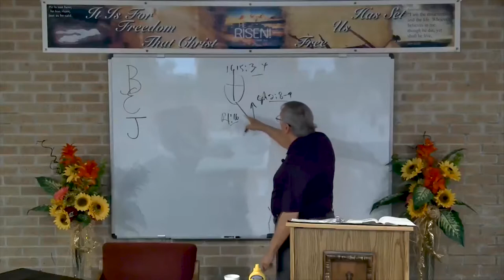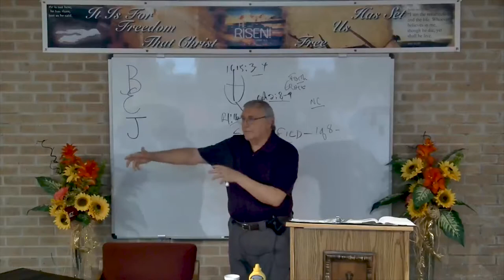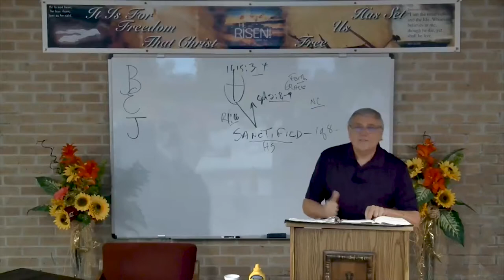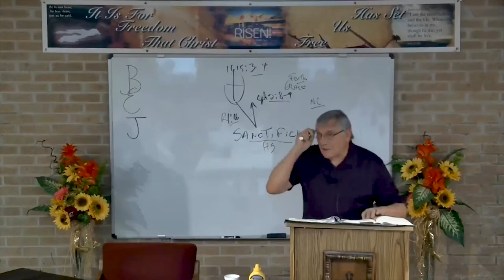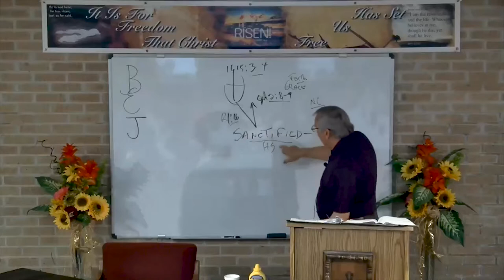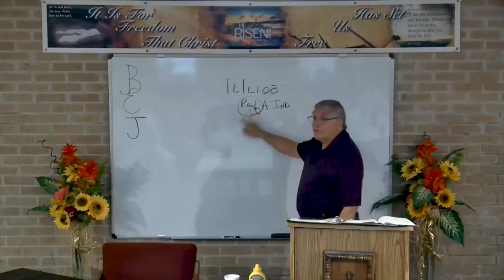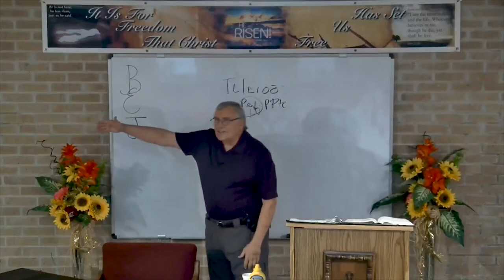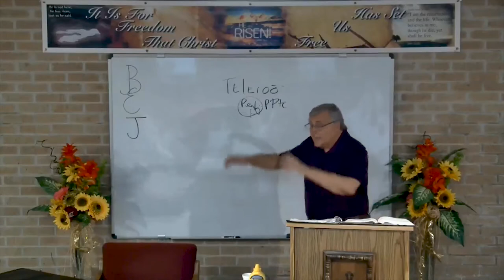DSBC - Ron Adema - A New Covenant (#24) - New Covenant Sanctification - July 17th. 2018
Date: 7/17/2018

Pastor: Ron Adema

Text: Heb.10:9-10